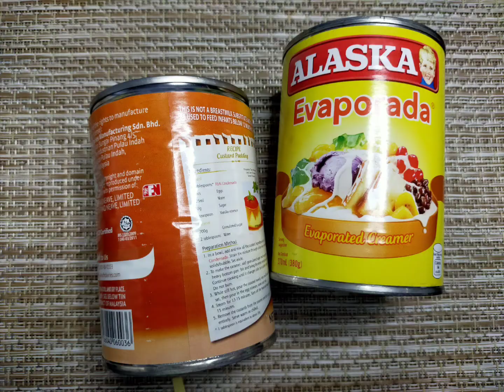melon smoothie II 2 simple ingredients || summer recipe || TLG's kitchen Adventure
Enjoy this summer coolers kid and adult will surely love. You can never go wrong with this healthy recipe. It's taste is so familiar with kids that they will surely recognize. A healthy and refreshing way to beat the summer heat.